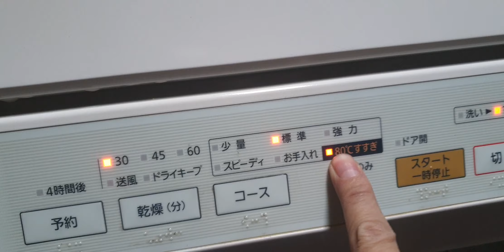#0989897559- Máy rửa bát panasonic NP-TM5 giá 2,8 triệu a